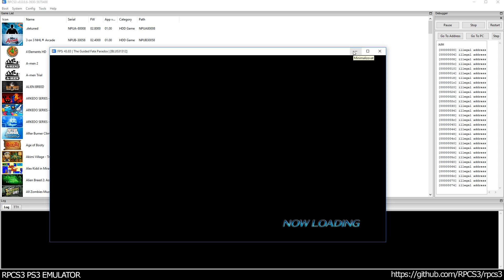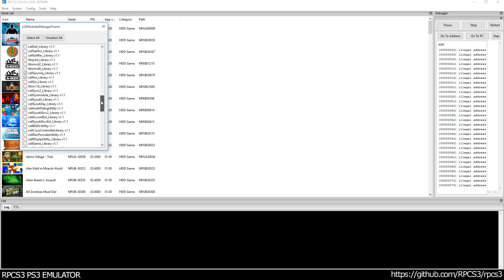RPCS3 PS3 Emulator - The Guided Fate Paradox Ingame #2! DX12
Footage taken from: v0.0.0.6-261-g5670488